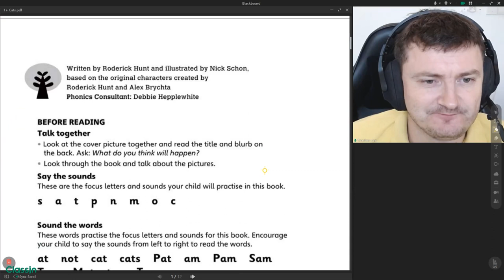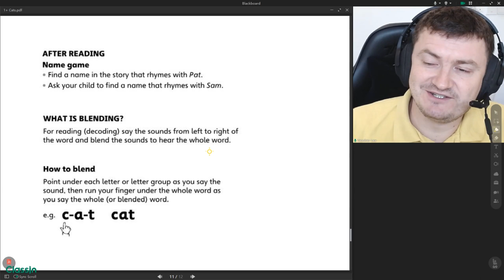Cats Floppy's Phonics Level 1 Read at Home Oxford Reading Tree